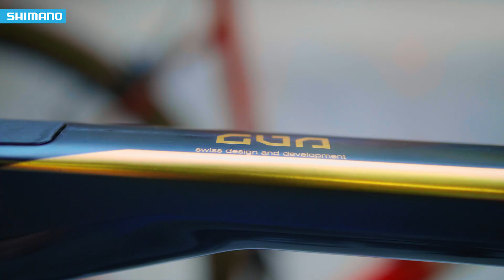Greg van Avermaet - The importance of the best material | SHIMANO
Subtitles available! Click on the CC (closed caption) button below the video. Olympic champion and Flandrien Greg van Avermaet talks about the importance of the best material especially during the classics.